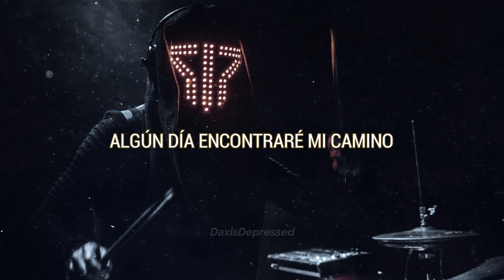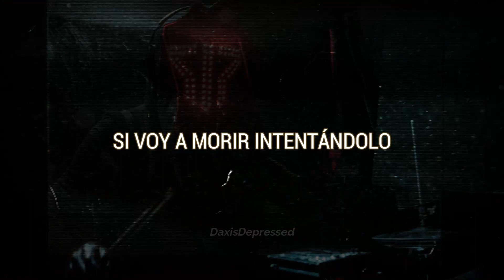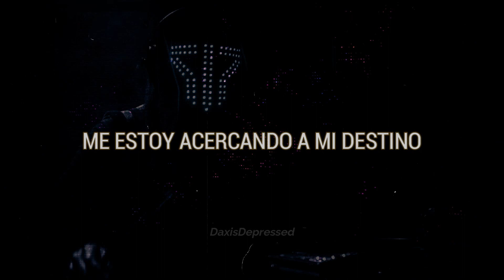Smash Into Pieces - Reaching Out (Subtitulado al español)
Bueno, este video inicialmente lo tendría listo antes del 25. Sin embargo, lo dejaré como para año nuevo y tambien un post navidad (por pocas horas). Espero les guste.